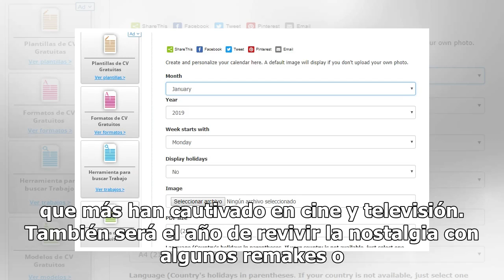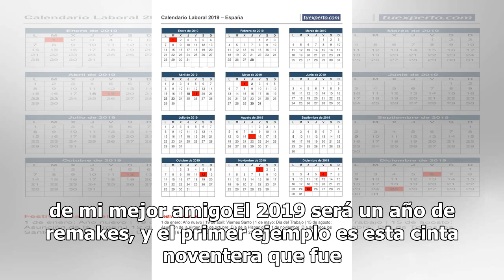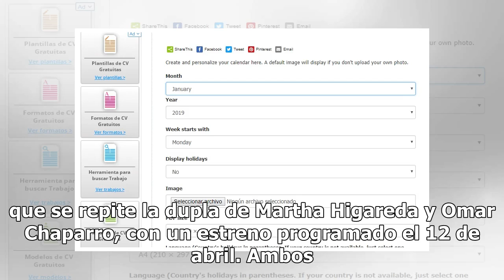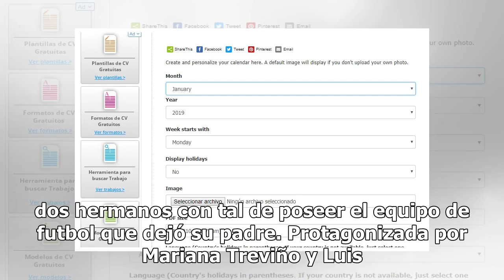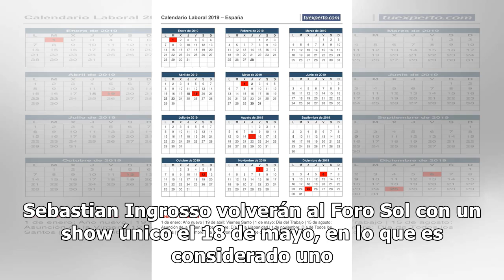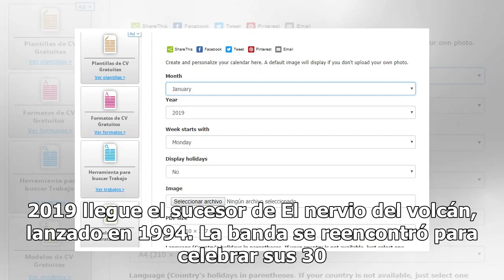¡Arma tu calendario! Esto es lo que debes ver en 2019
El 2019 brillará por el regreso de grandes artistas de la música, pero también por decir adiós a las historias que más han cautivado en cine y televisión. También será el año de revivir la nostalgia con algunos remakes o con la música de artistas que hace tiempo no visitan México. Estos son los even...